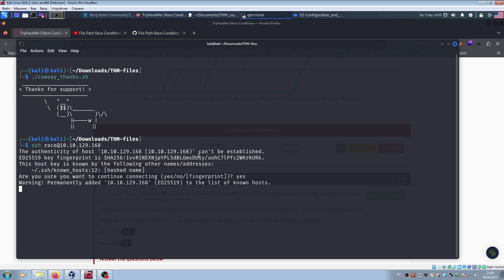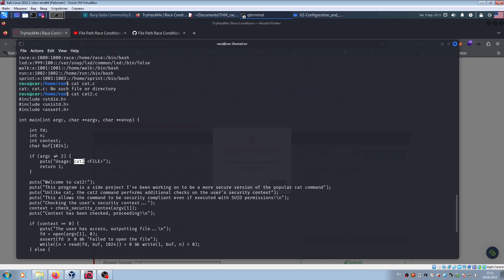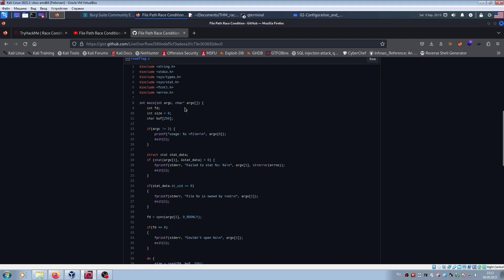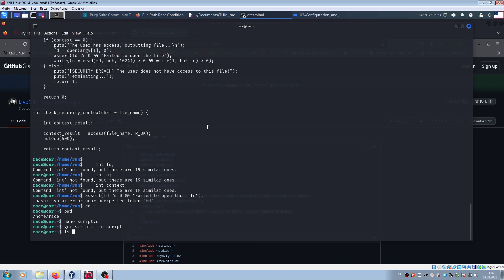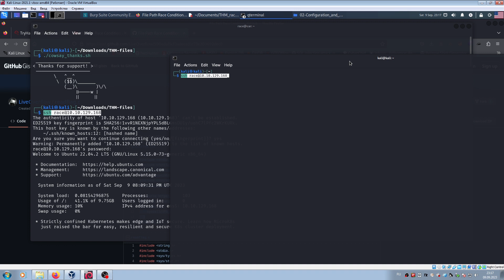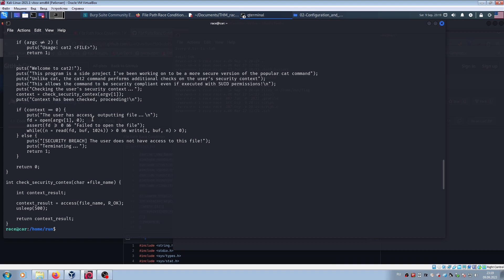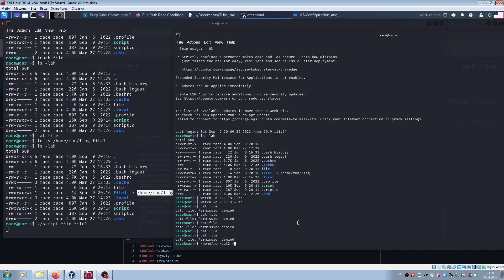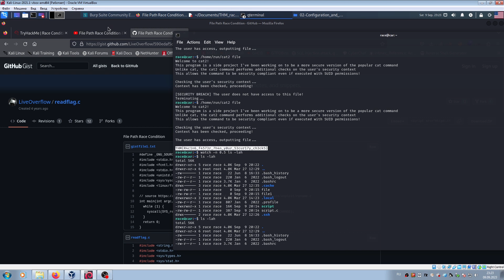TryHackMe "Race Condition" Room (задание "Run")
Прохождение комнаты "Condition Race" с платформы "Try Hack Me"

Из этого видео вы узнаете:
- Как прочитать флаг с помощью уязвимого приложения